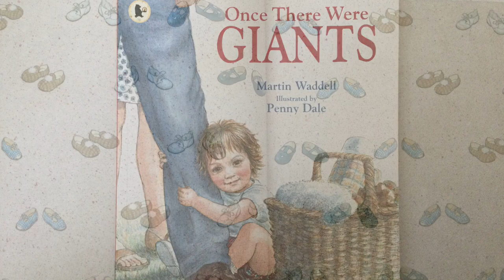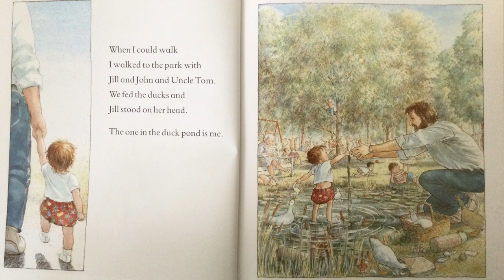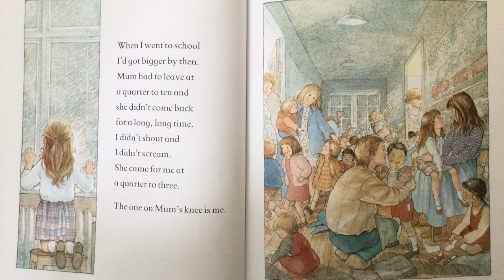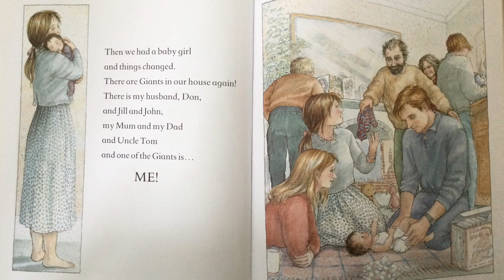Once There Were Giants by Martin Waddell and Penny Dale